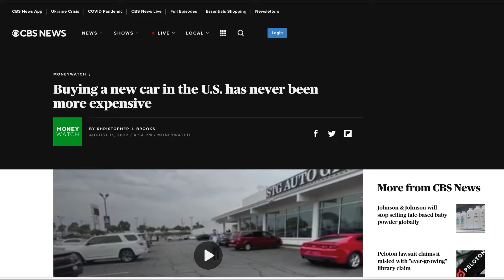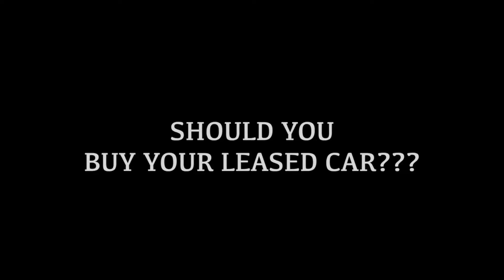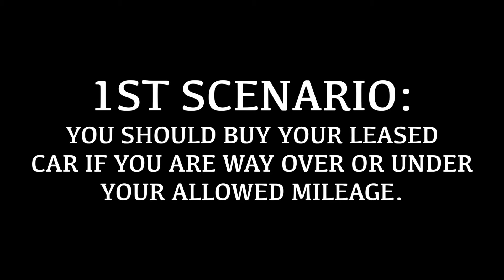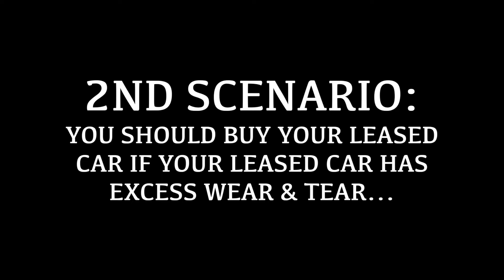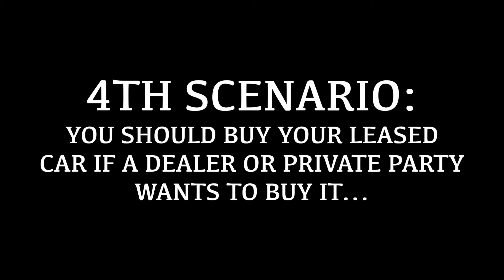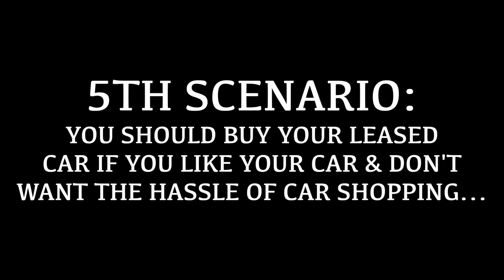Buying Your Leased Car is a NO-BRAINER! Full Guide to Buying Your LEASED CAR!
SHOULD I BUY MY LEASED CAR IN 2022? (5 SCENARIOS WHERE IT MAKES SENSE TO BUY YOUR LEASED CAR)

There hasn't been a better time to buy your leased car than right now in 2022! If you are currently leasing your car and your lease is coming to an end, you definitely need to watch this video. By turning your leased car back into the dealership, you could be missing out on thousands of dollars!

If you have any questions about leasing or questions about your particular car lease, please let me know!

0:00 INTRO
1:05 LEASE BUYOUT EXPLAINED
2:13 HOW TO FIND RESIDUAL VALUE
3:04 SCENARIO 1
4:10  SCENARIO 2
5:01 SCENARIO 3
5:56 SCENARIO 4
7:23 SCENARIO 5

About Me: Ravi Wadan is a Tacoma, WA native with a keen interest in the capital markets, music, and technology. Professionally, Ravi has worked in Institutional Investing (Wall Street) for the past 13 years in a variety of different roles. He is an avid musician and loves to travel the world. The purpose of this blog is to discuss current events, emerging technologies, and investing opportunities. Ravi did his Bachelor's Degree in business at the University of Washington and has a Master's Degree in Business from Columbia University in New York City.